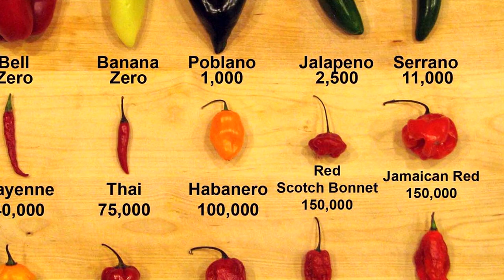What Do Wookiees Eat? - Star Wars Jabber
What Do Wookiees Eat?

In this video, we go over some animals that Wookiees hunt for food, and a few dishes they prepare locally on Kashyyyk.

Intro and Outro music: TIE Fighter - Interdiction by Zak Rahman used with permission.